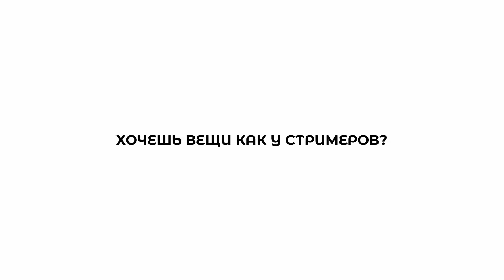ДИЛБЛИНУ НАДОЕЛ МИМИМАМАМУ | ЭКЗАЙЛ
ШМОТ СТРИМЕРОВ В ТГ ТВИЧОВСКИЙ РЫНОК

СТРИМЕРЫ